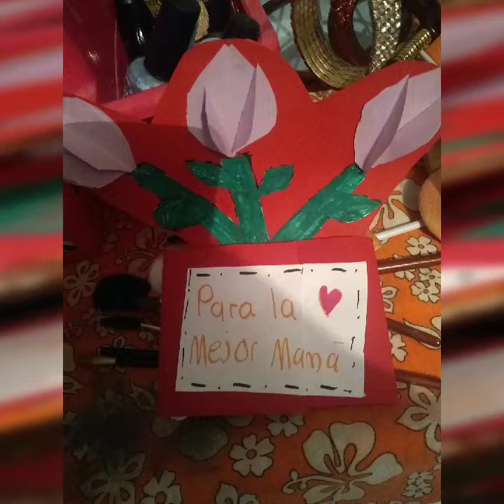Feliz 10 de mayo mamá 2023